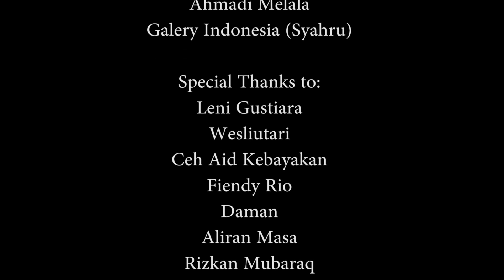Suling Gayo Terbaru 2020 Munalo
Suling Gayo Munalo merupakan penutup dari mini album cover.
Terimakasih kepada semua pihak yang telah mendukung.